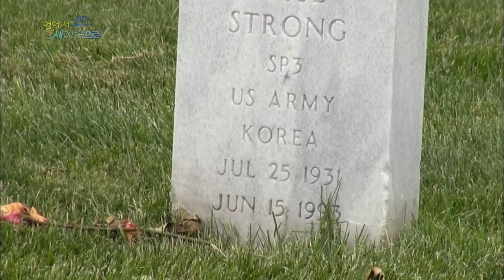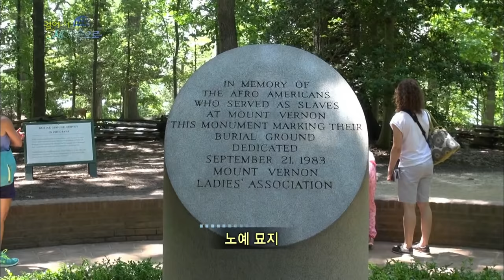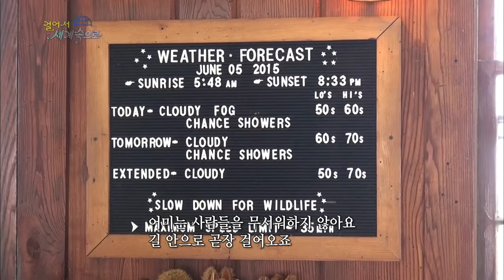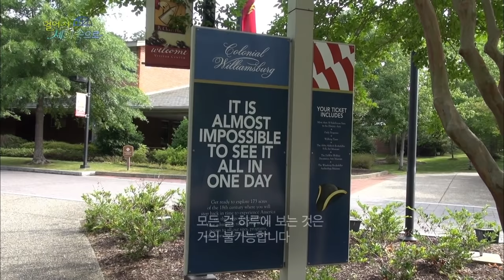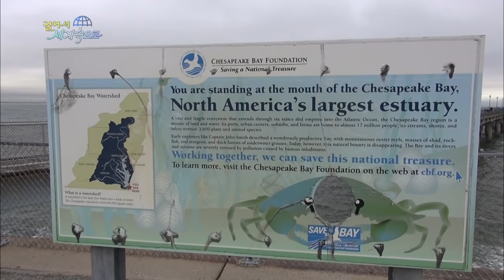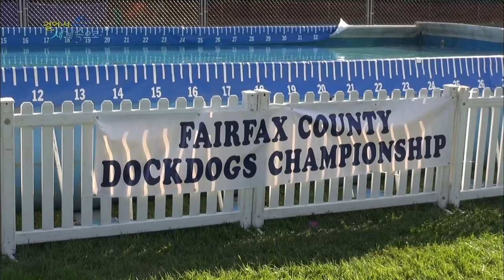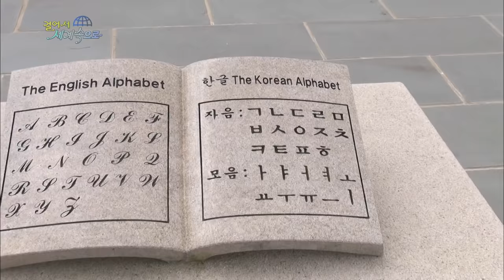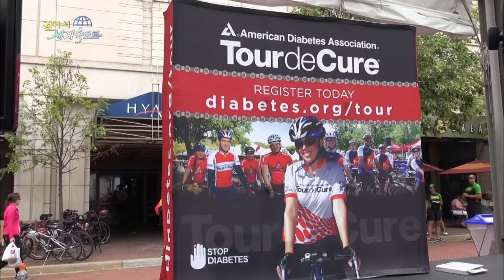미국 버지니아 여행_그레이트 폴스 국립공원, 조지 워싱턴의 생가 마운트 버넌, 역사박물관 윌리엄즈버그 (KBS_2015.07.04 방송)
걸어서 세계속으로_미국 버지니아

미국 워싱턴 DC에 인접해 있어 한국여행객에게 접근성이 좋은 버지니아! 미국의 식민지시대부터 독립전쟁, 남북전쟁의 역사유적지, 셰넌도어 스카이라인 드라이브, 루레이 동굴, 그리고 그레이트폴스 국립공원 등 대자연을 감상할 수 있다. 미국의 독립정신의 역사와 아름다운 풍광과 함께 만날 수 있는 버지니아주로 지금 떠나보자!